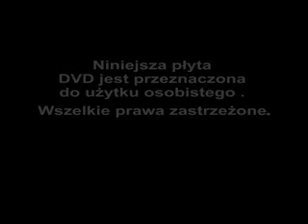Dni otwarte szkoły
Filmik ze szkolnej imprezy.